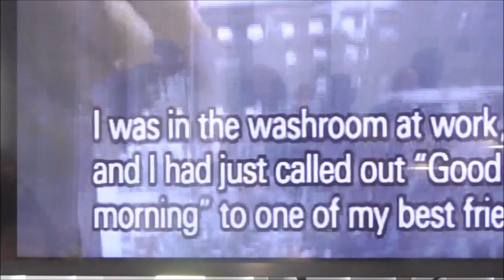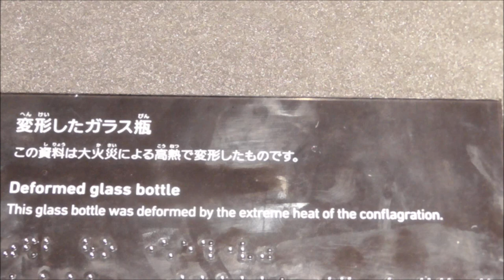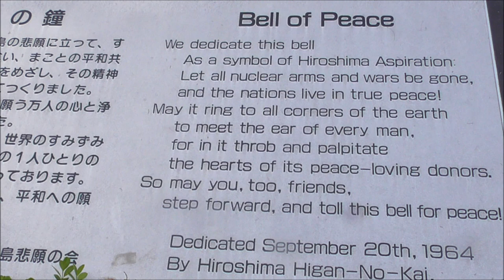Hiroshima Peace Memorial Park, Japan 平和記念公園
Hiroshima Peace Memorial Park:
0:00 Map before and after the atomic bomb exploded over Hiroshima
1:01 The Peace Clock tower which was established by the Hiroshima Rijo Lions Club chimes every morning at 8.15 am precisely which is the same time as the bomb landed on Hiroshima.
1:42 Inside the Hiroshima Memorial Museum
2:56 The Gates Of Peace are ten gates covered with the word "peace" in 49 languages and are situated across the road from the museum.
.3:06 Main building of Hiroshima Peace Memorial Museum
3:11 A-Bomb Dome. All the people within the building died instantly
3:26 The Memorial Cenotaph framing the Peace Flame and the A-Bomb Dome, covers a cenotaph holding the names of all of the people killed by the bomb.
3:41 The Peace Flame has been burning continuously since 1964 and will not be extinguished ''until all nuclear bombs on the planet are destroyed and the planet is free from the threat of nuclear annihilation.''
3:51 The Peace Bell was constructed by the A-bomb Victims Hiroshima Higankessho-no-kai Union.
4:06 Children’s Peace Monument. Commemorating the children who died in the atomic bombing
The Hiroshima Peace Museum and Park are a deeply moving experience which seek to further our desire for a peaceful planet.